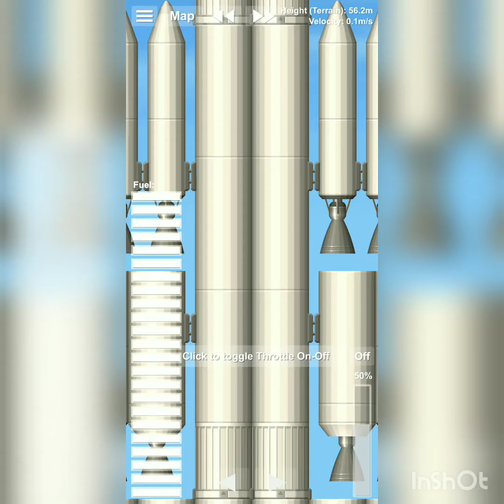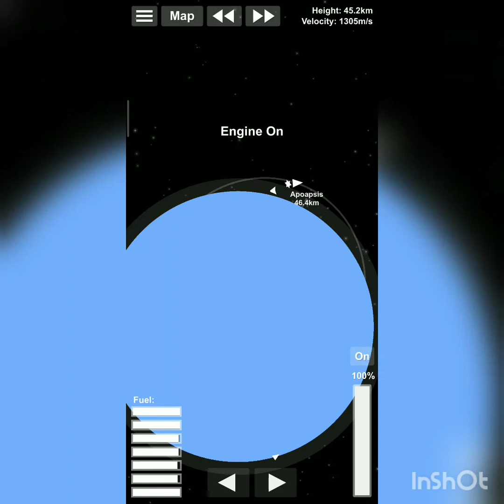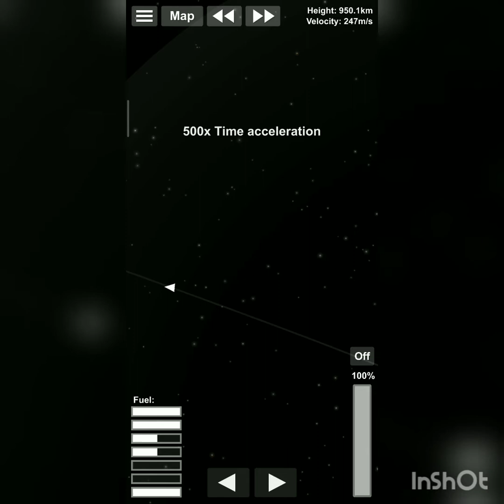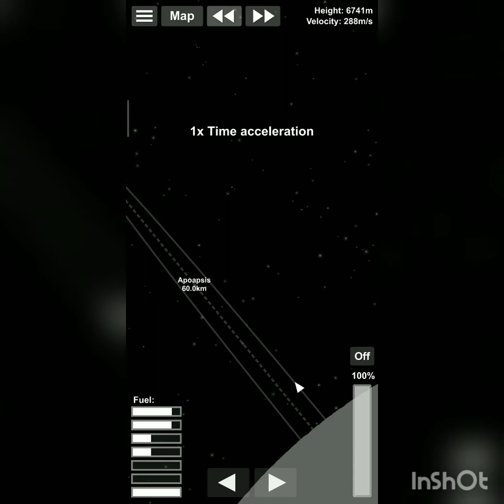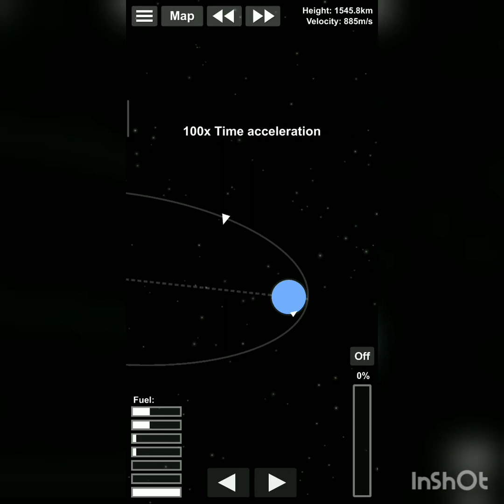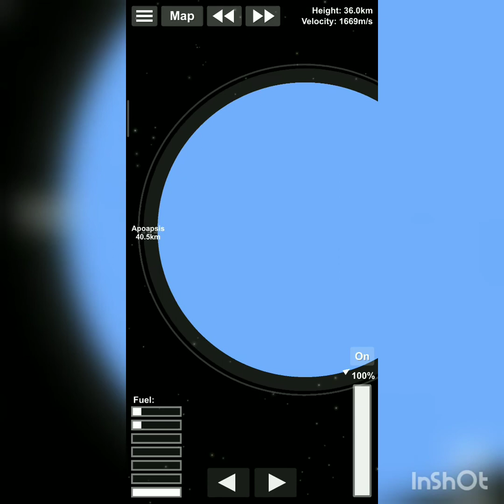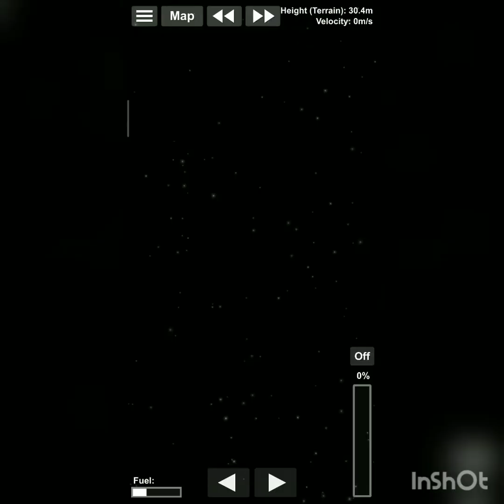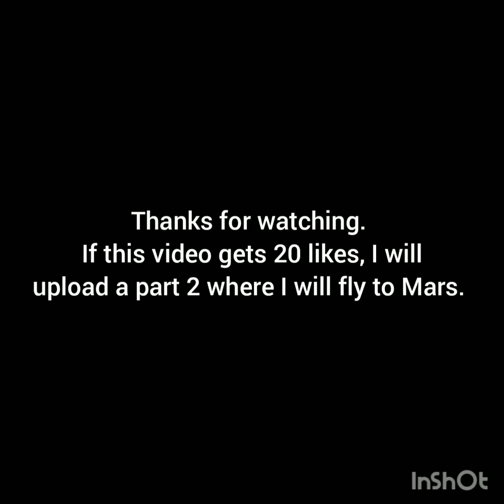Spaceflight simulator journey to the moon.